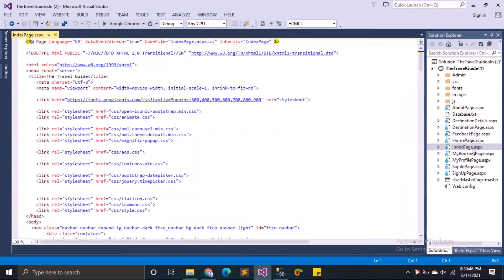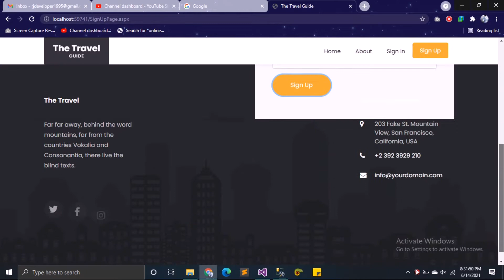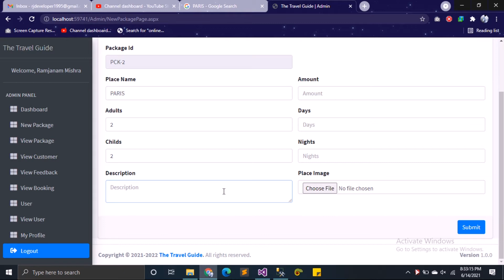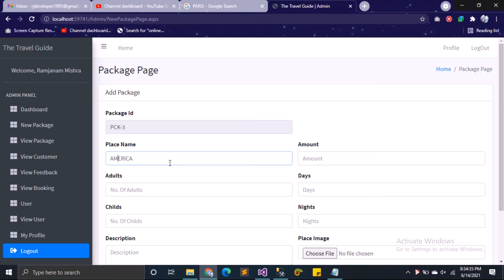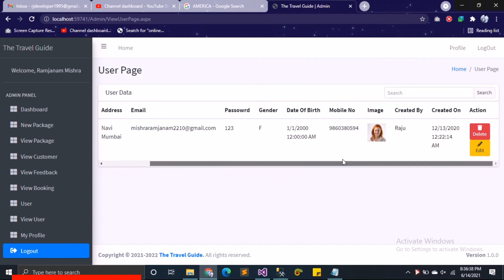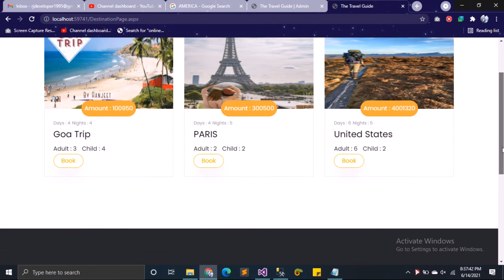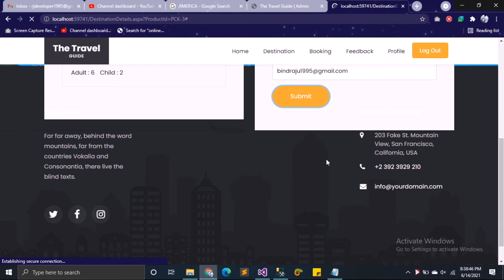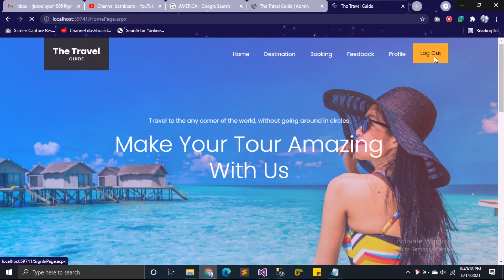Travel Management System (The Travel Guide) | Final Year Project | Web Application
Frontend : ASP Projects
Backend  : SQL Server
Projects Travel Management System
ASP, C# and SQL Server Projecton Travel Management System  is a web based project and it has been developed in ASP, C# and SQL Server and we can manage Travel Agency,  Bookings,  Charges,  Payments,  Customer and  Cabs from this project. The main objective to develop Travel Management System  ASP, C# and SQL ServerProject is to overcome the manual errors and make a computerzied system. Visual Studio Project on Travel Management System  is compatible with Visual Studio 2015, Visual Studio 2017. So you can configure it easily on it. We can develop major projects on Travel Management System  in ASP.net and C# according to requirements.
In this project, there are various type of modules available to manage  Customer,  Bookings, Travel Agency. Here the Travel Agency module manage all the operations of Travel Agency,  Bookings module can manage  Bookings,  Charges module is normally developed for managing  Charges.
This is also a Travel Management System  Project on ASP and C#.net, which you can submit in final year. But if you need Mini Project on Travel Management System  then we can develop it also. Also if you are looking for DBMS Project on Travel Management System  then you can develop it in SQL Server and ASP, C#. In this project all the modules like Travel Agency, Bookings are tightly coupled and we can track the information's easily.

* Modules of the Travel Management System

Travel Agency Module :  We can create, read, update and delete Travel Agency from this module
Bookings Module :  All the operations related to  Bookings, is managed by this module
Customer Module :  It manages the  Customer

Admin can generate report on Travel Agency,  Bookings on various search criteria.
Travel Management System  is an online web based application, from which user can easily manage Travel Agency details from browser.
Admin has rights to edit, add, delete and update the records of  packages.

* Software Requirements:

SQL Server: For database we are using SQL Server , you can use any version of SQL Server.
Visual Studio : This project has been tested in Visual Studio 2010 and 2019
SQL Server Connector : For connecting data, we need SQL Server C# connector

* Technology Stack:
ASP : All the frontend logic has been written in ASP
C# : All the business logic, we have written in C#
SQL Server: We have used SQL Server database in this project
Bootstrap  : Bootstrap is a free and open-source CSS framework directed at responsive, mobile-first front-end web development.
It contains CSS- and JavaScript-based design templates for typography, forms, buttons, navigation, and other interface components